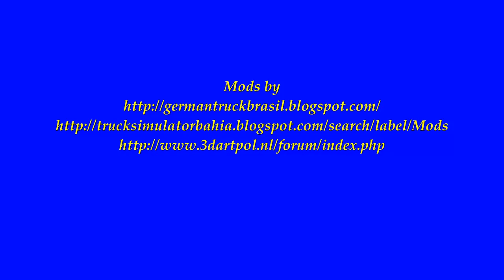German Truck Simulator BigMap 10.0 With Iveco Stralis 8X4 HD 4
Video do GTS com mapa BigMap 10.0 do Mario com caminhão Iveco Stralis classe "A"

Video of the GTS with map BigMap 10.0 Mario  with truck  Iveco Stralis class "A"